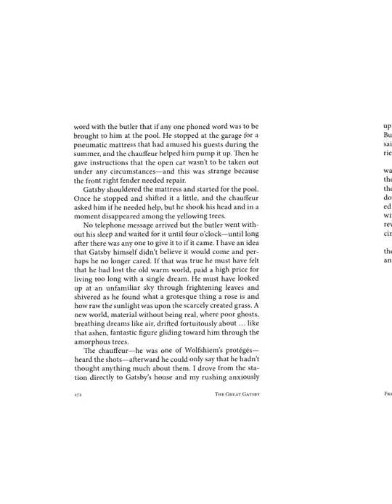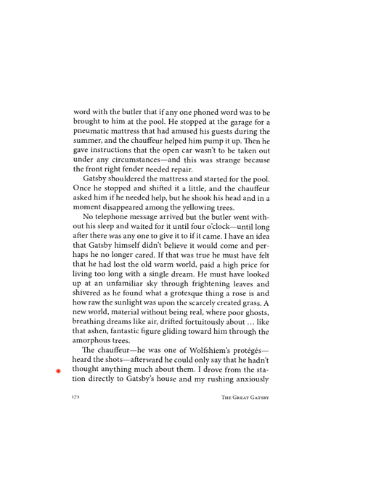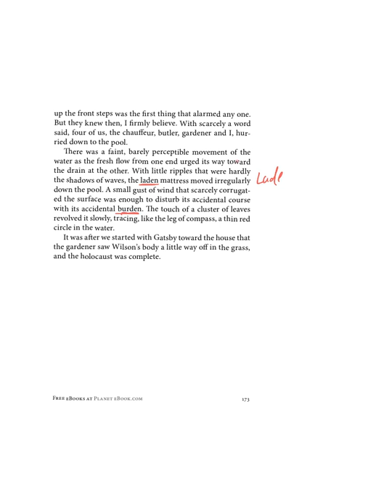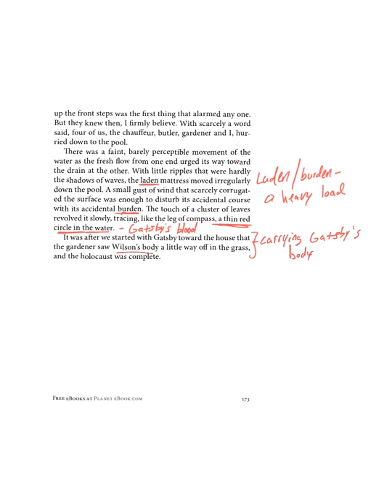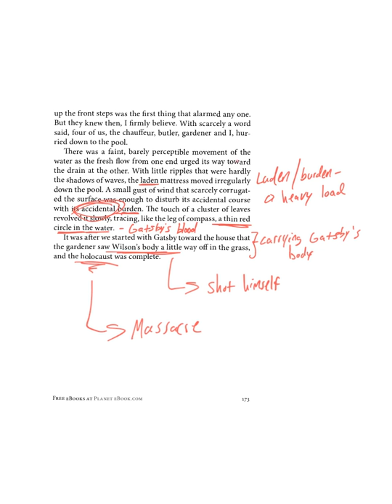Gatsby Ch. 8 Explanation